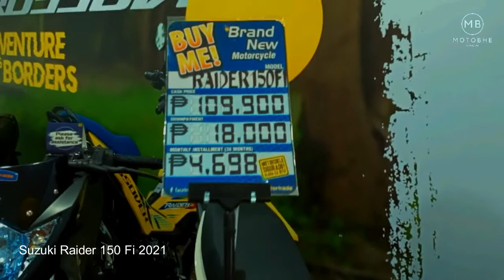Suzuki Raider 150 Fi 2021 (Ivory White) SPECIFICATIONS and INSTALLMENT PRICE 2021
Meet and greet the new Suzuki Raider 150 Fi 2021 Ivory White. Specifications and installment price!